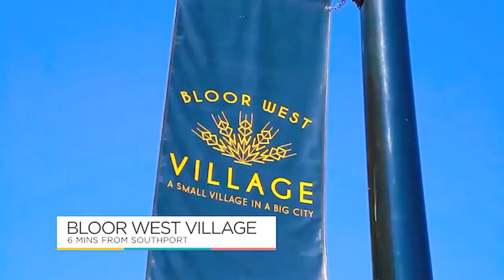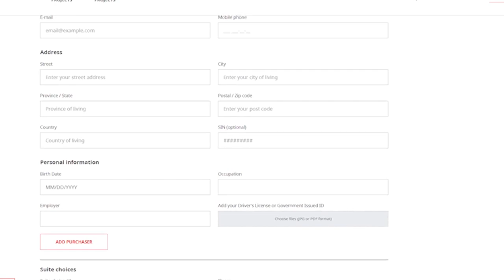Проект Southport в Swansea для ценителей городского комфорта на фоне природы и пляжей.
Любители бега или прогулок с собакой на природе, или просто посидеть на балконе с видом на море зелени High Park оценят по достоинству проект  Southport Condos.

Передачу ведет Максим Багинский (Maxim Baginskiy), основатель портала NewGtaCondos.com и президент компании Right At Home Realty Investments Group Brokerage.

КОНТАКТЫ:
New GTA Condos
10376 Yonge St Unit 306 Richmond Hill, Ontario Canada

Southport Condos is located in one of the most beautiful neighborhoods in the city, surrounded by natural green spaces, waterfront trails, and freshwater beaches along Lake Ontario.

Swansea is a neighbourhood seeing a rise in redevelopment. Lush trails, the Humber River and close proximity to High Park, Swansea is a nature lover's paradise! These popular destinations draw visitors from around the city, but for residents of Southpoint Square, beautiful green spaces to walk the dog, go for a jog or just simply relax are right in your backyard. Homes in this area are coveted. Luxury condos are a limited entity in Swansea and due to the high demand, suites in the project are not expected to stay on the market for long.